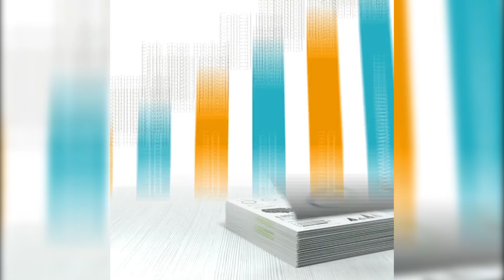Unlock Superior Print Quality with HP 824A Black LaserJet Image Drum | Direct Macro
Discover the key to professional-grade printing with the HP 824A Image Drum. It is designed for LaserJet CP6015, CM6030, and CM6040. Plus, this high-performance drum ensures crisp, sharp, and vibrant prints every time.

Why You’ll Love it:
🔹 Achieve precise, high-resolution prints
🔹 Built to last, providing consistent quality
🔹 Get back to printing in no time
🔹 Maximize your printing efficiency with fewer replacements

So, don’t wait and boost your productivity with consistent quality and reliability.

Ready to make a purchase?

Plus, turn your notifications on and never miss an update from our side.

✨ Direct Macro Family ✨